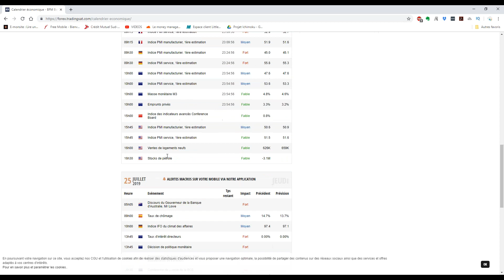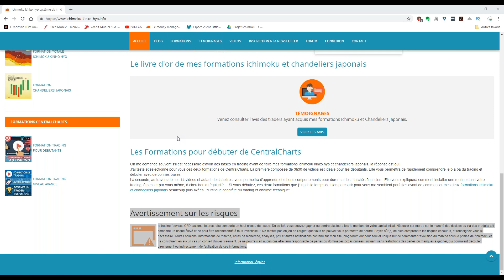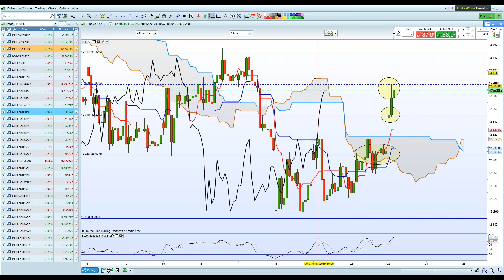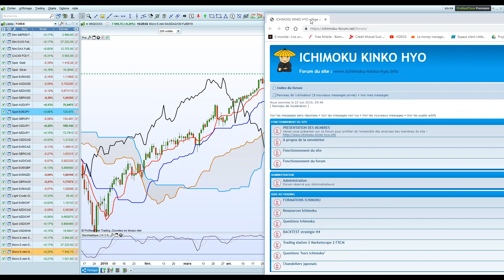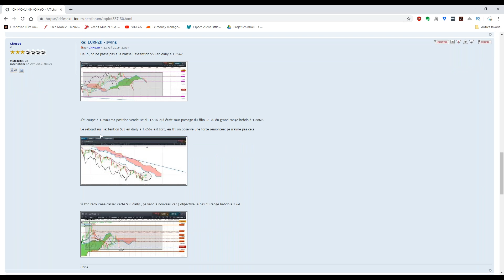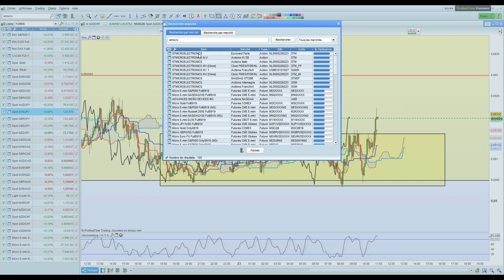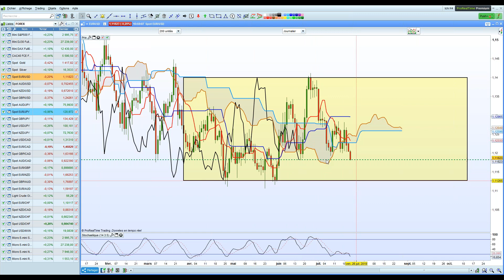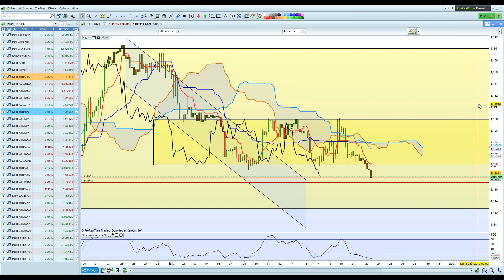Ichimoku kinko hyo revue de marché du 23 juillet 2019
Dans cette nouvelle revue de marché ichimoku, je vous montre une nouvelle fois comment associer ichimoku, les chandeliers japonais et les retracements de Fibonacci pour trader le DAX en intraday et d'autres indices.
J'ai analysé à votre demande le owJones, le Nasdaq, le DAX, l'EURUSD, l'USDCAD EURNZD EURCHF AUDCHF mais aussi les actions Iliade, STMICRO, Teleperformance, INterparfums, Eramet.